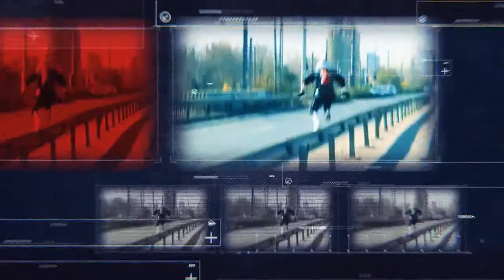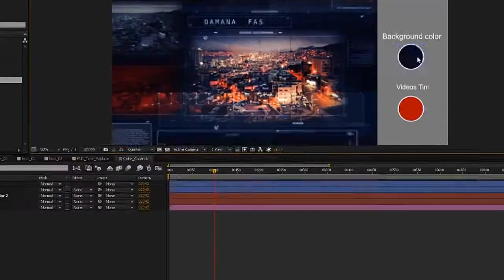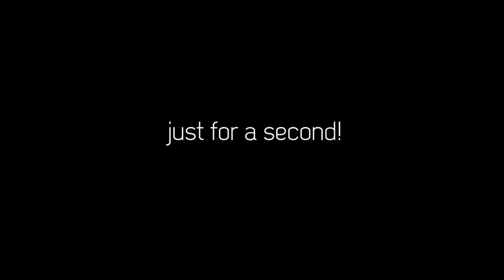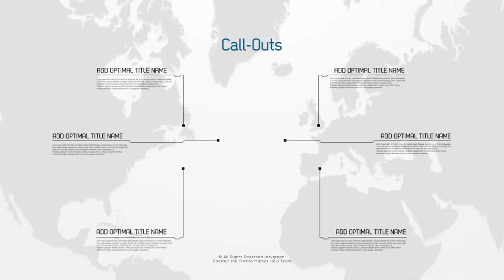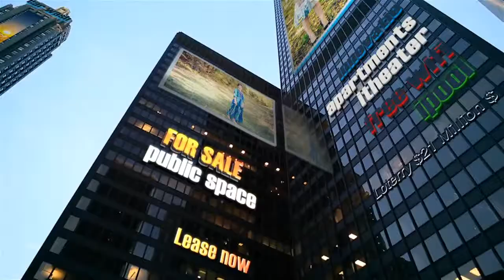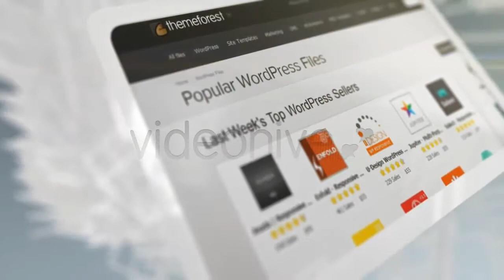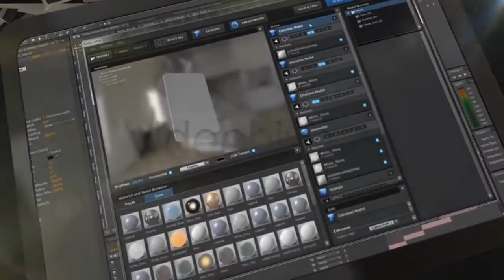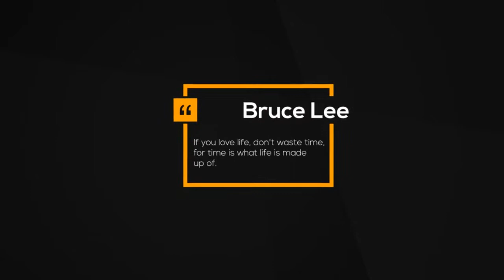Sci-Fi Thriller - After Effects Template | Mega Pack +10 items